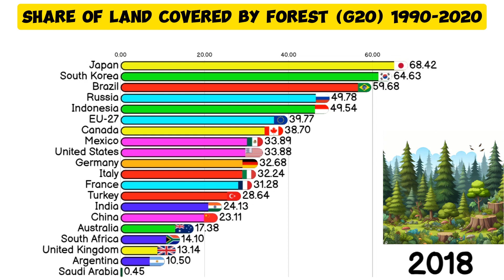Forest Coverage (G20) 1990-2020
This bar chart race shows the percentage share of land covered by forest in G20 countries between 1990 and 2020.

Brazil was top initially but due to deforestation in the Amazon rainforest it began to slide down the chart.

Other countries with high rates of deforestation include Indonesia, Mexico and Argentina.

Nations with improving rates of forest growth include  China and Italy.

Japan has the highest forest coverage in 2020.

The data does not make the distinction between natural forest growth or planted trees but any upward trend of tree growth should help with climate change issues.

*Source - Our World in Data